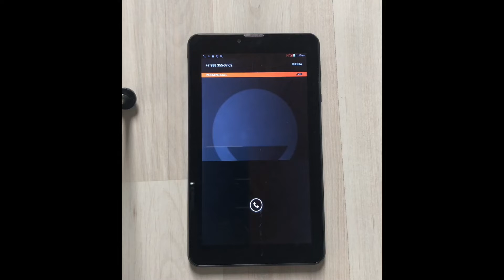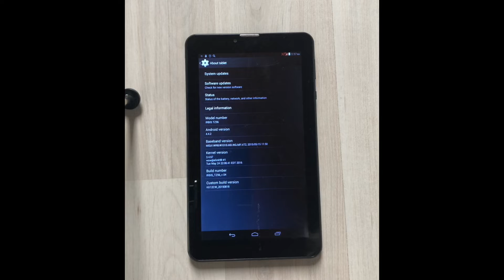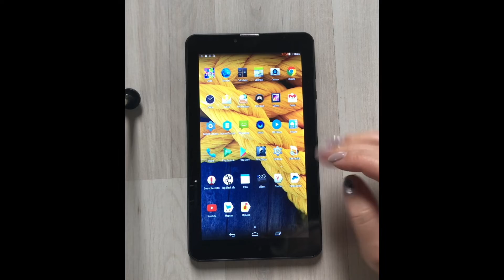Tablet Irbis TZ56 3G Incoming call+ Tablet review